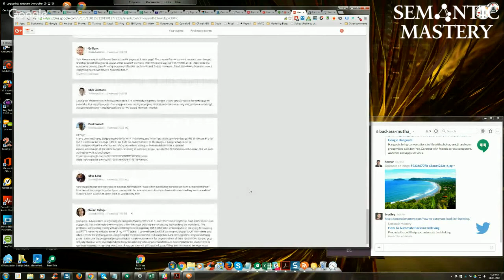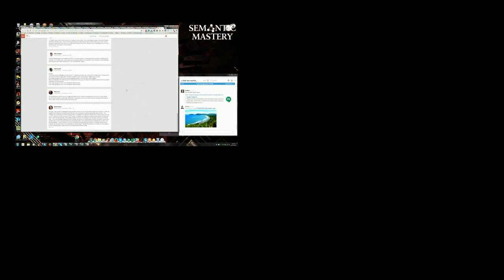Best Practices on On-Page Optimization & Protecting Money Site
One of the questions being asked during the 54th episode of Hump Day Hangout is about best practices on on-page optimization as well as ways on how to protect one's money site.

The exact question was:

"Can you please go over how you do on page optimization? Also, when purchasing services on fiverr or source market how far out do you go to protect your money site. For example, would you purchase a domain stacking service and use that on a tier1 which has direct links to your money site??"